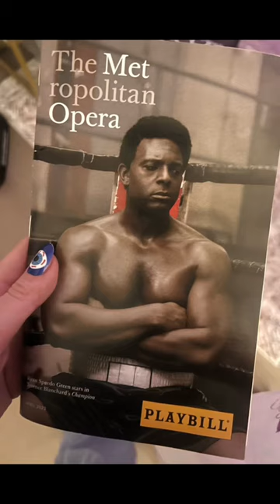Sleep? What’s that?